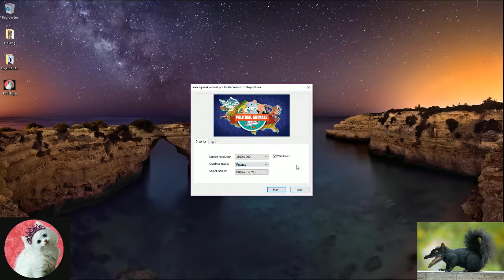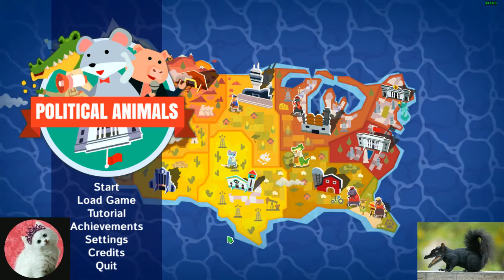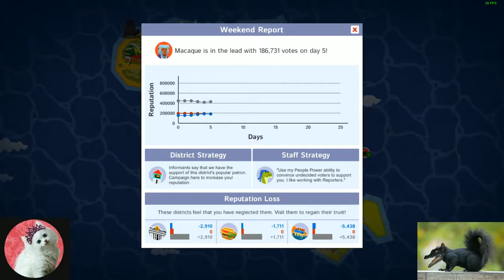First Impressions: Political Animals (Steam/PC)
In this video, we show a preview of the game Political Animals for PC. Video was Recorded and Voiced by The Hidden Levels one and only Lord Crocosquirrel. Review copy was provided to us by the developer and/or publisher.

In a world where an honest mouse can face down an eebyl Macaque in a political contest, what hilarity will ensue? The Crocosquirrel and his L0v3lyK1tt3h Assistant play the game, and chat about the game for just over an hour...

Title: Political Animals
Developer: Squeaky Wheel
Publisher: Positech Games
Platform: PC/Steam
Release Date: 02NOV16
Price: $14.99
Size: 652MB